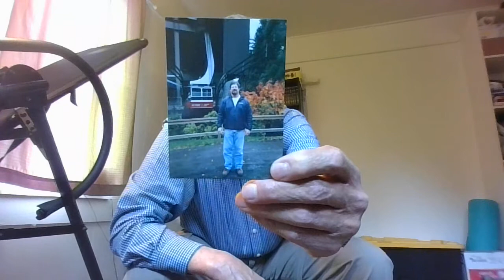Still Have Problems 5 Months After Phalloplasty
Video about surgery risks, complications like the infection that I have & still needing to wear male diapers due to leaking urine from extended urethra. Highly recommend getting proper mental health counseling & DO NOT HIDE any Abuse Or Sexual Trauma that you may have experienced as a child. Surgery is very painful, risky, & is not reversible in the fact you can never have functioning genitals the way you were created. Surgery should be the absolute last resort & my original transgender surgery did nothing to solve my gender identity crisis as I was born a healthy male baby.

Infection is clearing up at close to 8 weeks since my surgery date. Urethra leakage is not as bad now as it was post op. Graft site is much better. Have started doing my exercise program again.